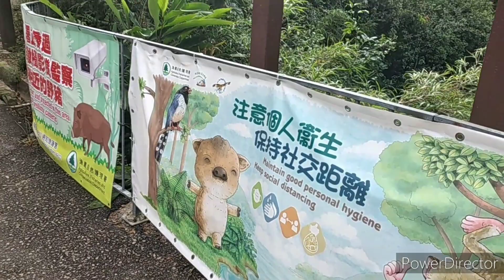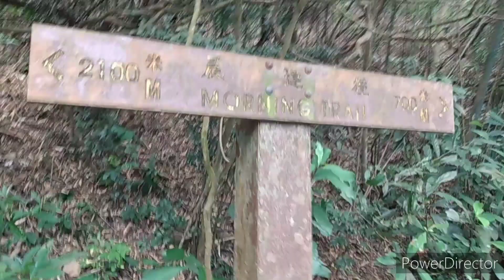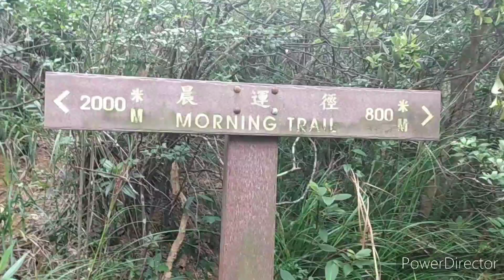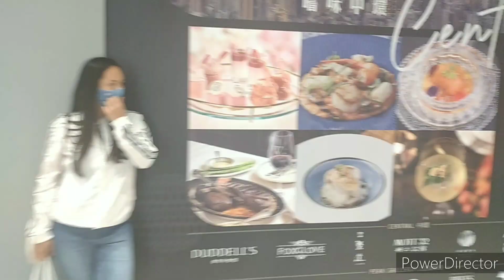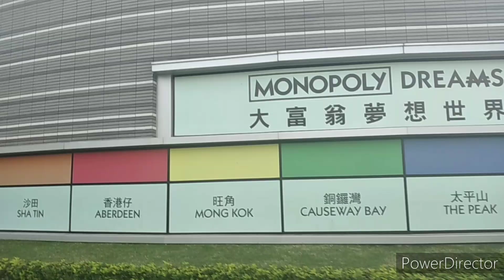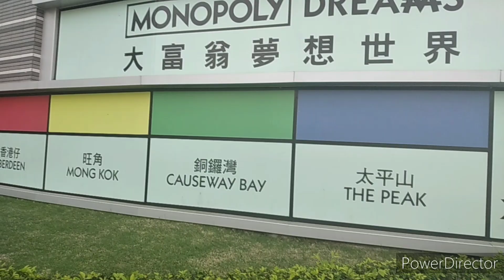lakad lakad lang🚶‍♀️